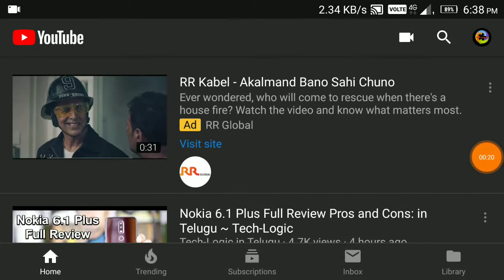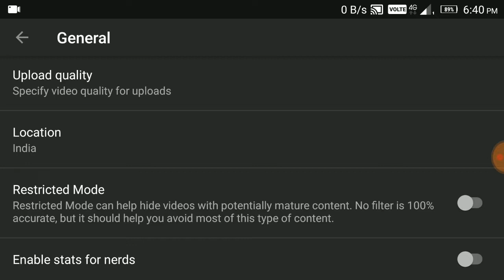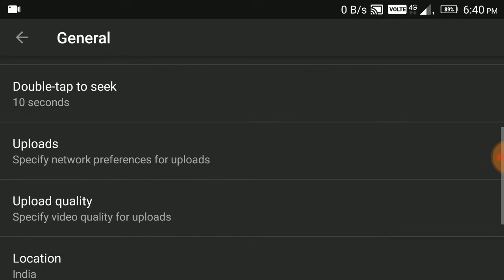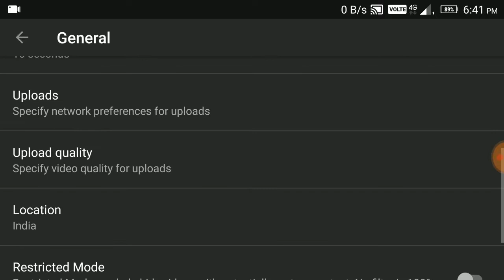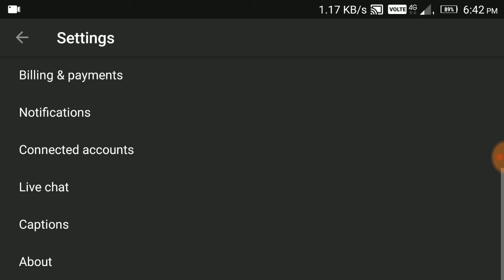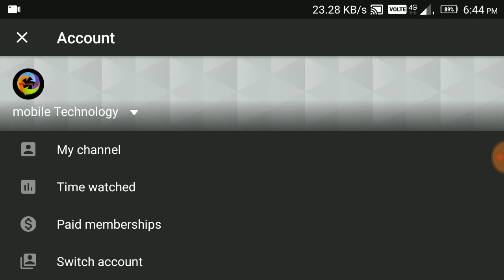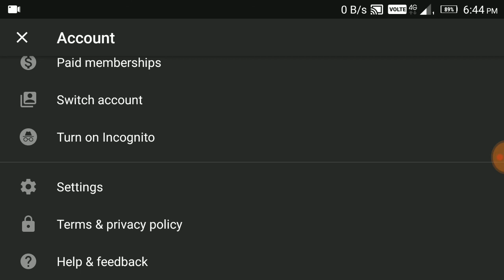YouTube tricks and hidden settings telegu